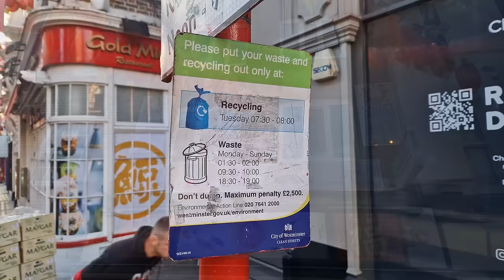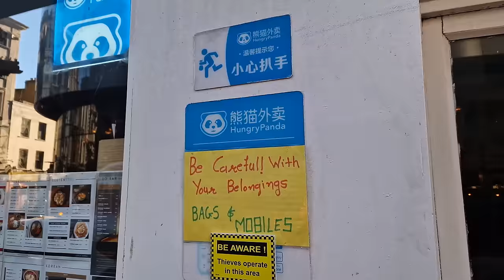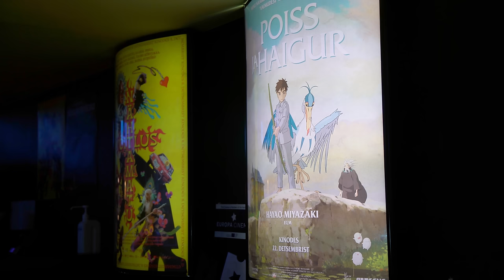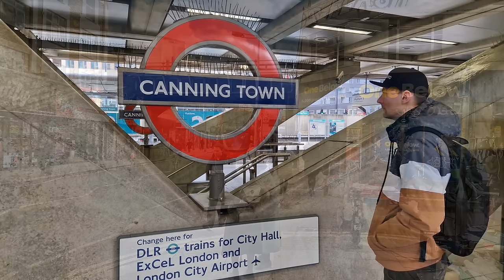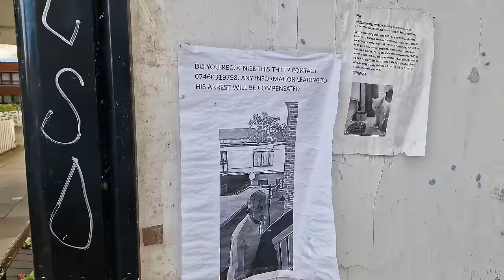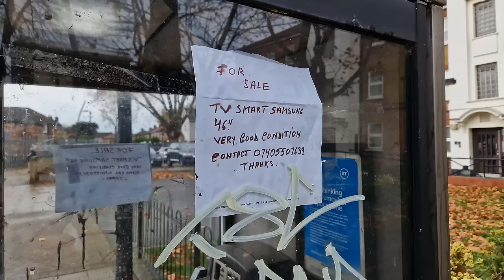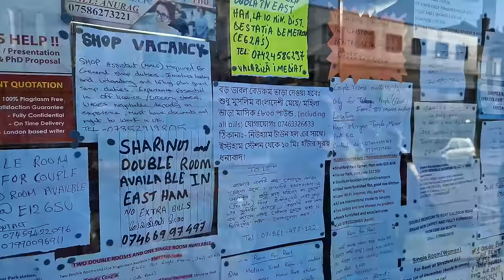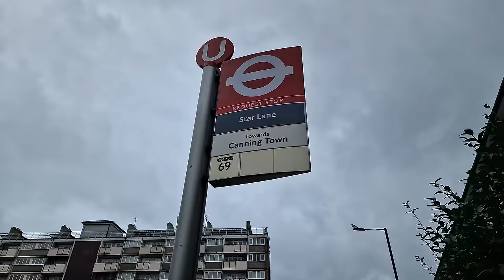Как выглядит обычный Лондон: рабочее гетто, Китай-Город и этнические банды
Первые впечатления от Лондона, честно говоря, двоякие. С одной стороны – шумный, пестрый, бессистемный, набитый туристами,  раздражающий город, в котором для того, чтобы сосредоточиться и получить искомые впечатления, нужно провести серьезную работу над собой, а с другой стороны – Лондон это просто десятки километров спальных районов. Но в английском стиле. Двухэтажные дома, плотно стоящие друг к другу от горизонта к горизонту. Миллионы людей живут в лаиринте этих улиц. Это самые бедные и небезопасные районы Британской столицы.
Я хочу видеть и ощутить нетуристический Лондон. Лондон где живёт рабочий класс.